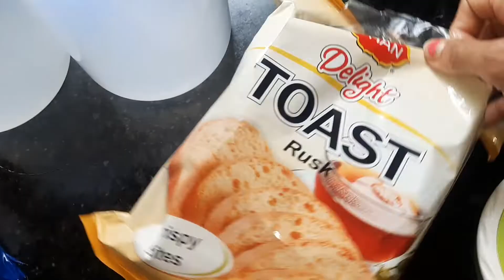Pahele biswas nehi hua kal maine jana YouTube ke team abhi kam kar rahe hai/Noodles/Bengan chokha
Indian vlogger jhumur!!Pahele biswas nehi hua kal maine jana you tube ke team abhi kam kar rahe hai!!Noodles!!Bengan ckokha!!How to make pure veg noodles!!Chana pakoda curry!!Chanar dalna recipe!!Indian breakfast to evening routine!!Breakfast idea!!Youtube updates 2020!!Hindi vlog!!Indian vlog!!Indian youtuber!!Indian vlogger!!Vlog 2020!!